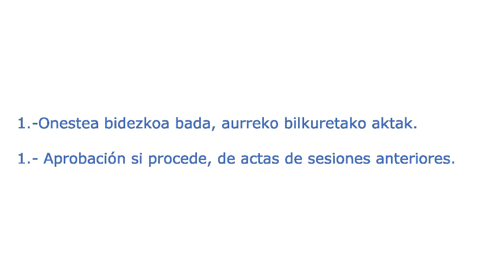Zallako Udala (2014.07.2) 1/10 Aprobación actas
1.- Onestea bidezkoa bada, aurreko bilkuretako aktak.
1.- Aprobación si procede, de actas de sesiones anteriores.